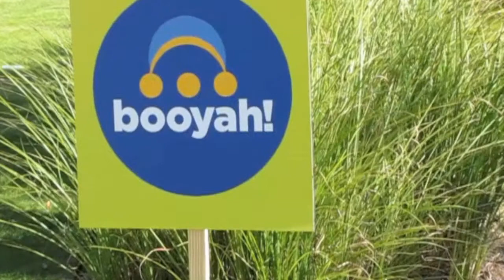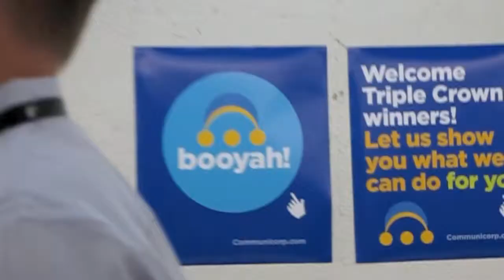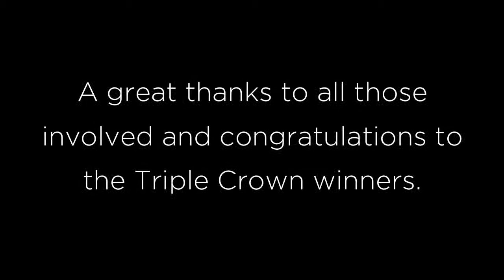Triple Crown Tour — Communicorp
Aflac's Triple Crown winners take a tour of Communicorp's facilities!